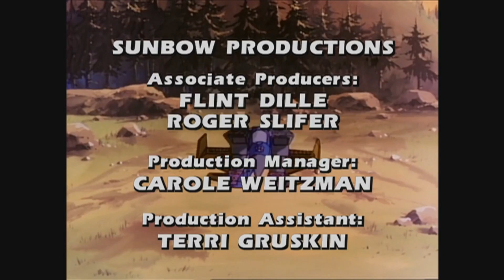Transformers The Search for Alpha Trion - På Svenska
Svensk G2-dubbning synkad till G1-bild. Gunnar Ernblad som Optimus Prime!